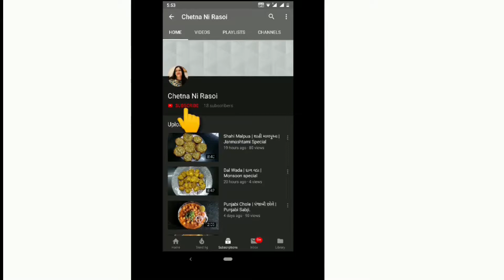Sprouts Chilla | Pesarattu | Healthy for WeightLoss | Andhra Pradesh breakfast | Recipe in Gujarati.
Make Different Types of Food in Gujarati.

વાનગીઓને જોવા બદલ તમારો ખુબ આભાર અને કૃપા કરીને મારી ચેનલને
સસ્ક્રાઇબ કરો અને નવી વિડિઓ ની સુચના માટે બેલ આયકર બટન દબાવો